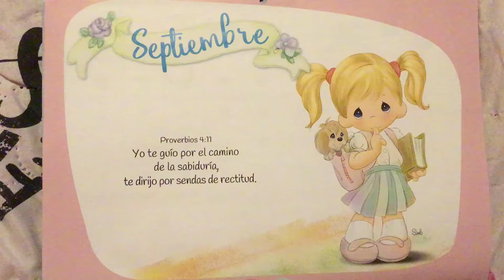Versículo bíblico de Septiembre 🏫